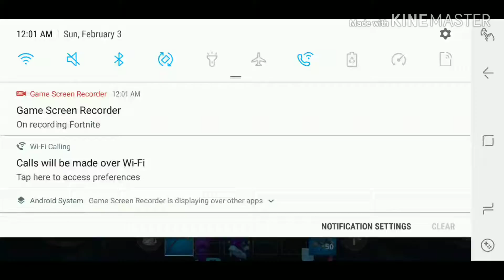Marshmellow Live Event Full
Plz go sub to Marshmellow